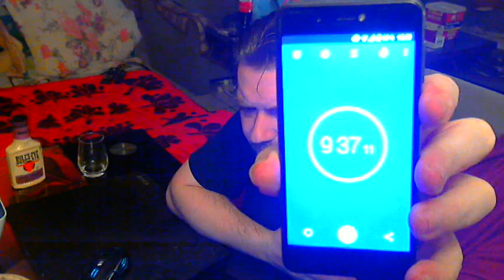SAM SPICY " The (easy) Challenge for anyone" (10min challenge) trancemaster edition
Hallo zusammen!

Einfach mal eine kleine 10 min challenge die im prinzip jeder machen kann.
200gr hähnchen 1 Liter bier in maximal 10 min.Dazu ein bisschen Trancemusik von der guten alten trancemaster 15.

LG SAM